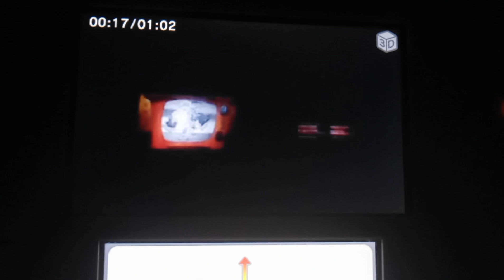American Dad Halloween!